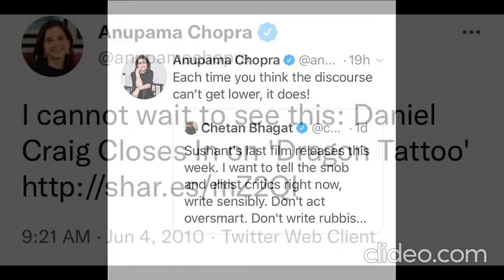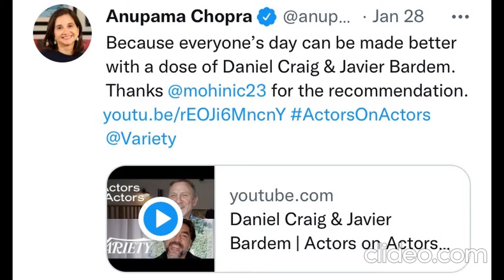Bollywood News I Here's why Film Companion's Anupama Chopra is waging a war against Bollywood !!